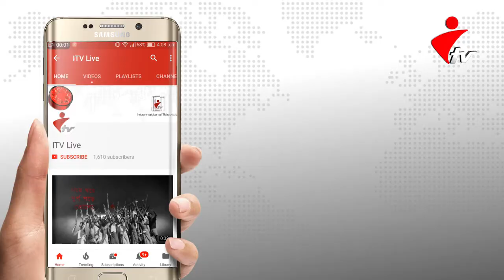জাতীয় শ্রমিক লীগ মালয়েশিয়া শাখার উদ্যোগে প্রধানমন্ত্রী শেখ হাসিনা'র ৭৬তম জন্মদিন পালিত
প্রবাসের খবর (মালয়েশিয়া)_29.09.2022